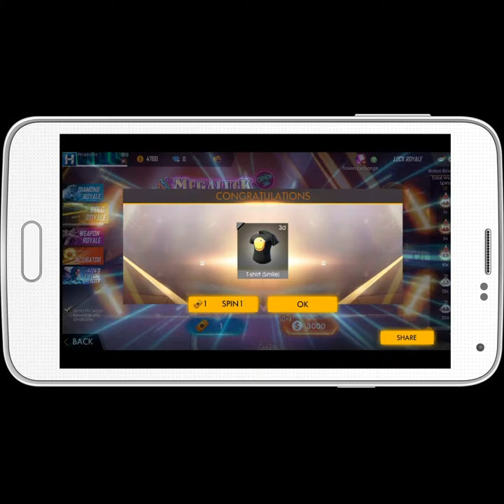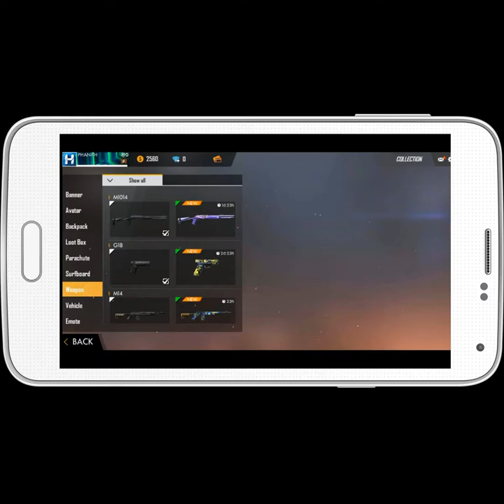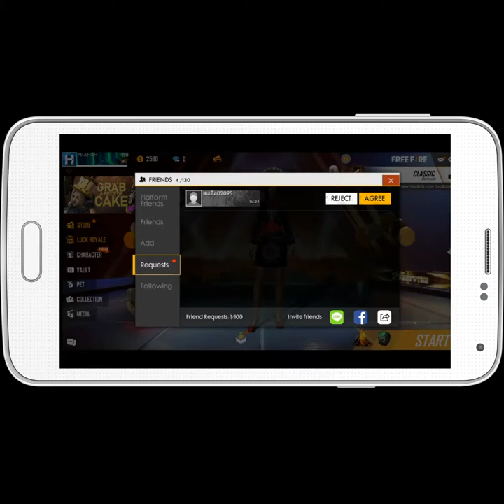free fire Gold royale unboxing